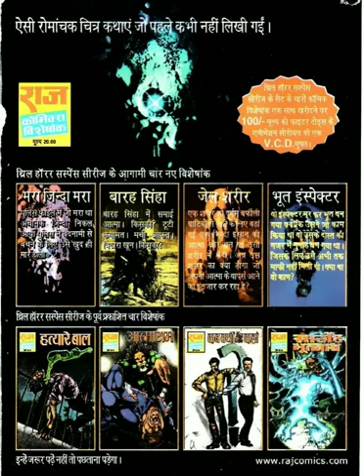Doga Jail Me || Part 1 || Doga Comics || Kyo Feka Kude Per Series || Raj Comics